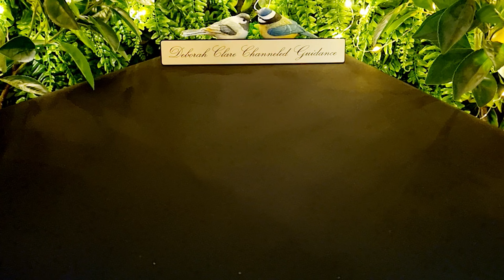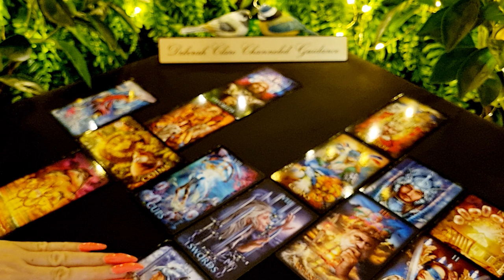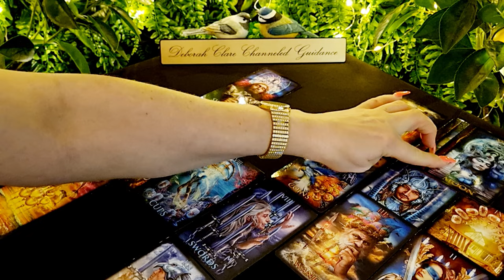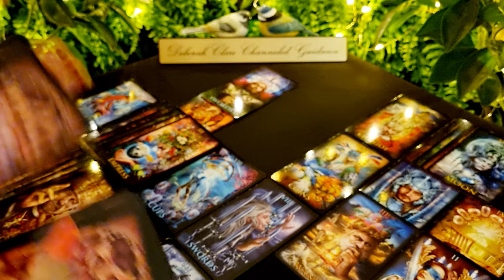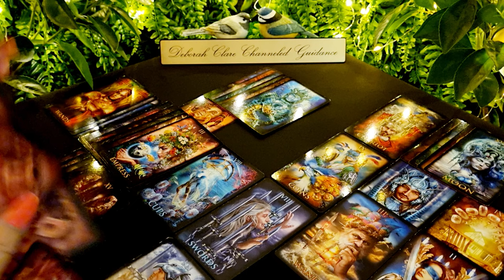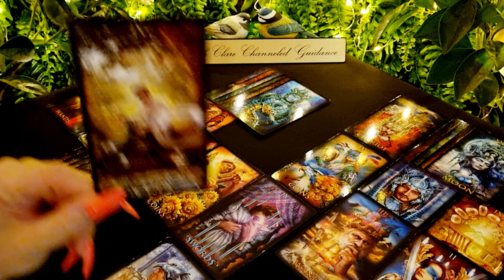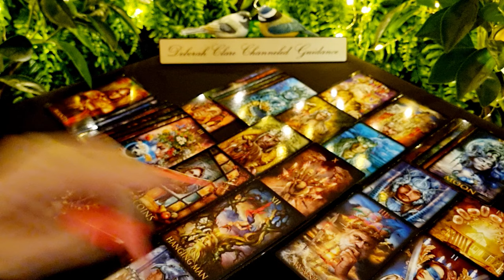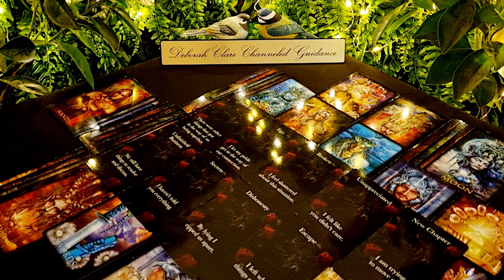*ARIES* mid Nov '23 - TWO can play THAT game!...Your NEW life BEGINS!🥰🌞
12-month General Overview (30mins) €114 / $121